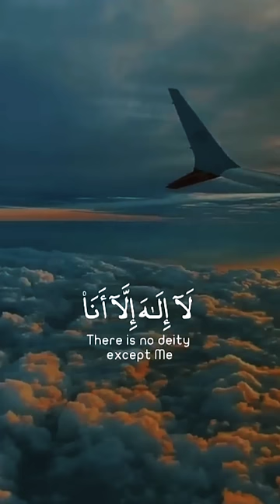beautiful quran recitation ❤